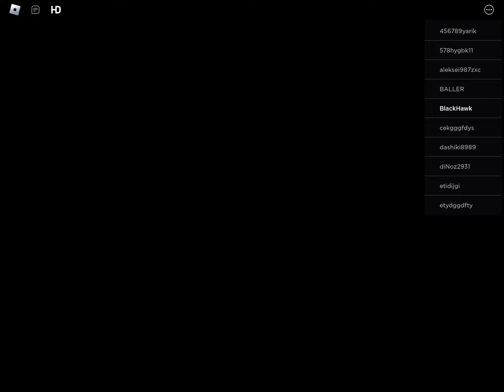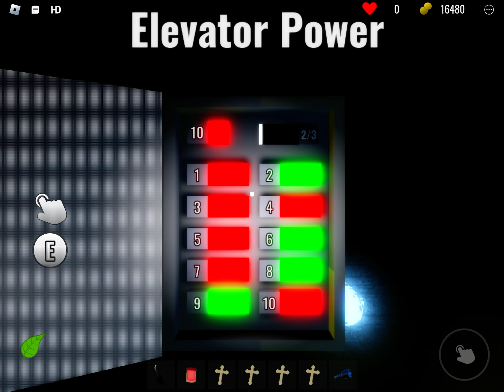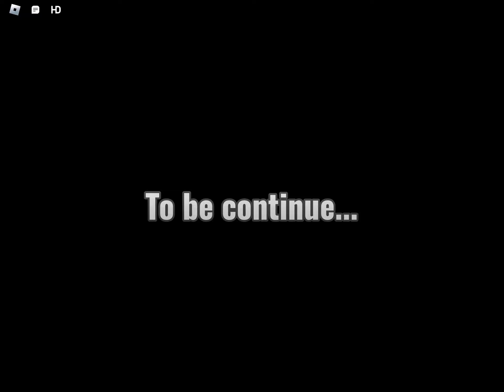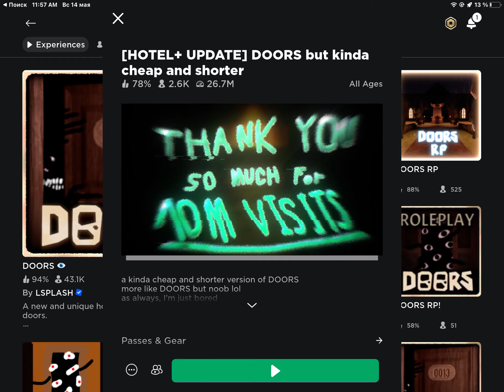Doors but kinda cheap and shorter solo full walkthrough